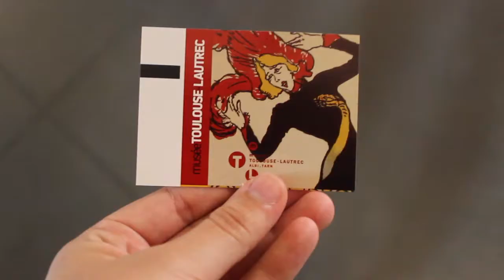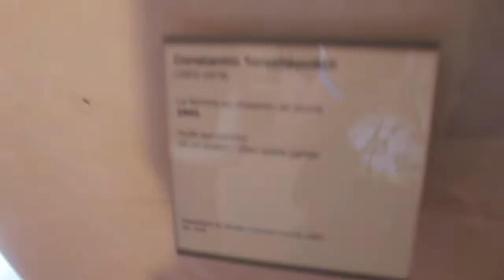Family vacation, day 5- EM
FAMILY VACATION VLOGS, DAY 5: 24th of AUGUST.